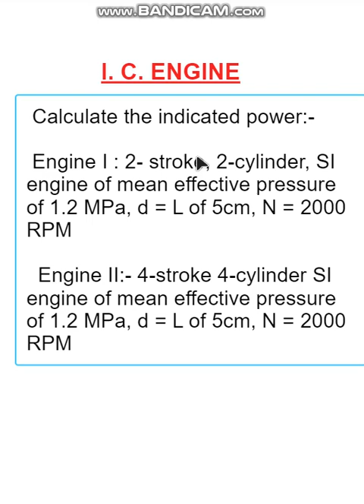I.C.ENGINE || Indicated power (ip) || 2 stroke vs 4 stroke engine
Calculate the indicated power:-
 Engine I : 2- stroke, 2-cylinder, SI engine of mean effective pressure of 1.2 MPa, d = L of 5cm, N =2000 RPM
  Engine II:- 4-stroke 4-cylinder SI engine of mean effective pressure of 1.2 MPa, d = L of 5cm, N =2000 RPM

संकेतित शक्ति की गणना करें: -
  इंजन I: 2- स्ट्रोक, 2-सिलेंडर, 1.2 MPa के औसत प्रभावी दबाव का SI इंजन, d = 5cm का L, N = 2000 RPM
   इंजन II:- 4-स्ट्रोक 4-सिलेंडर एसआई इंजन जिसका औसत प्रभावी दबाव 1.2 एमपीए है, डी = 5 सेमी का एल, एन = 2000 आरपीएम